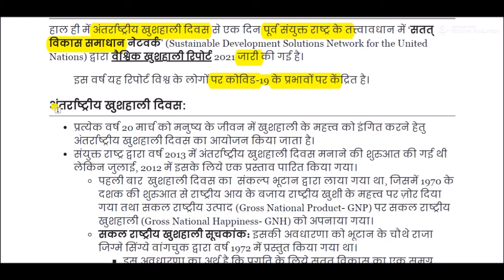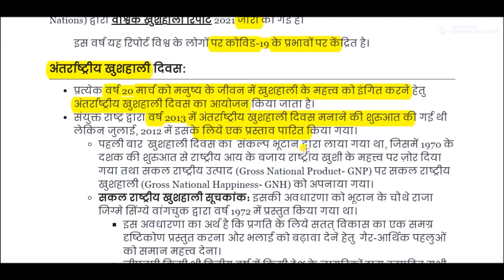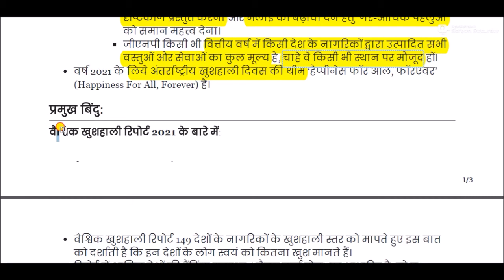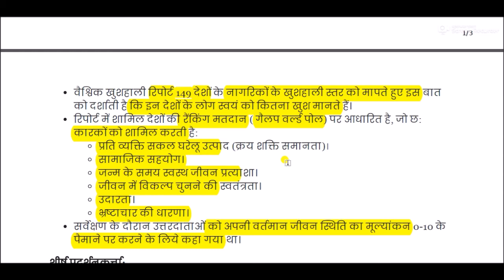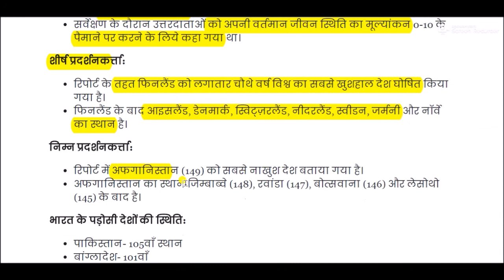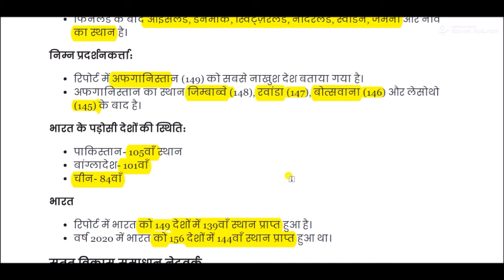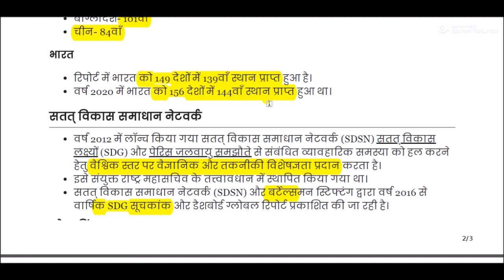वैश्विक खुशहाली रिपोर्ट 2021 || World Happiness Index 2021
World Happiness Index 2021 for All Competitive Exams like SSC, Railway, IB, Bank, UPSC, BPSC, MPSC, PCS, etc.